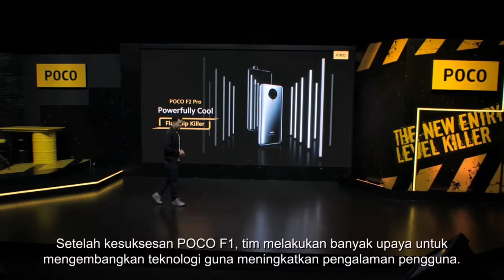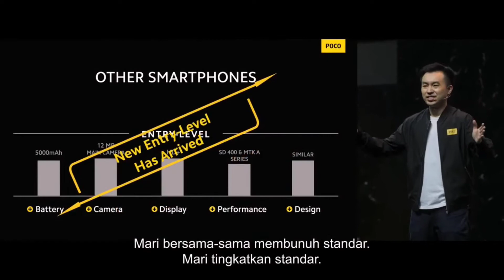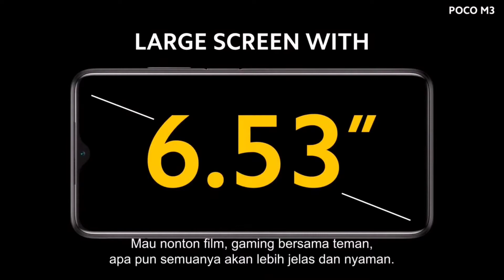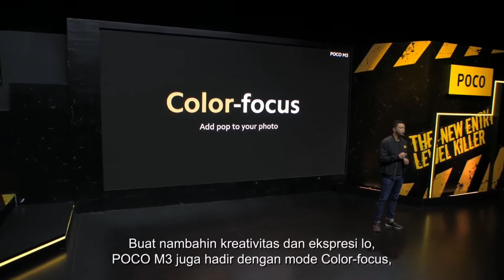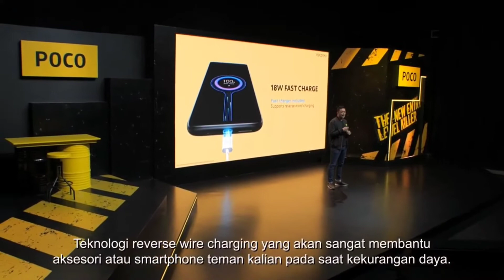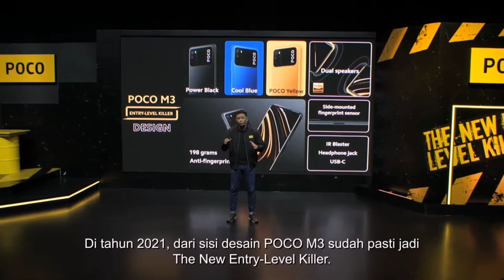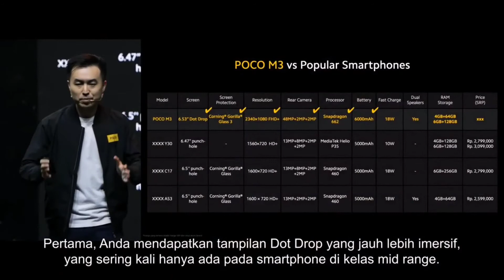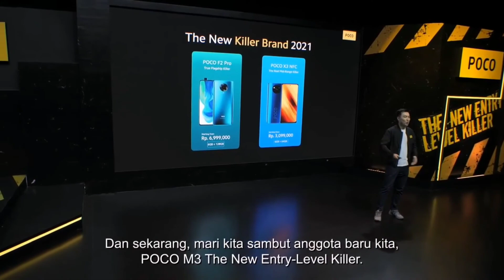Peluncuran POCO M3 The New Entry-Level Killer bikin Panas para kompetitornya !!!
Awal tahun 2021 Xiaomi melalui POCO M3 bikin kejutan panas bagi para kompetitornya dengan meluncurkan produk terbarunya di Lini Entry Level dengan harga yang sangat merusak pasar. seperti apa yukkk kita simak video peluncurannya yang seru juga